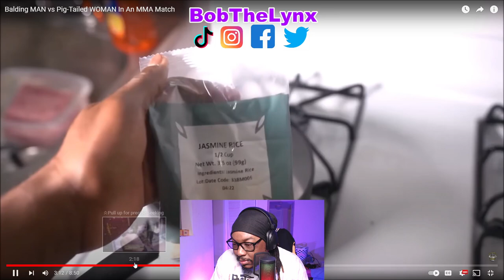[Reaction] Chiseled Adonis - Balding MAN vs Pig-Tailed WOMAN | BobTheLynx Reacts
❤️ Help me reaching my Goals below
🤙 Share Goals: 30
🤙 Like Goals: 20
Other ways to support the brand...